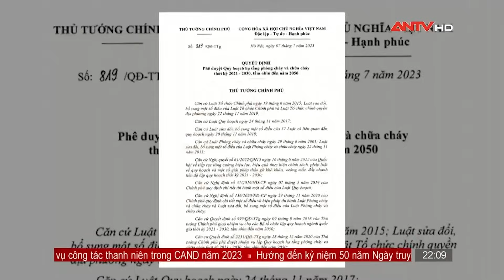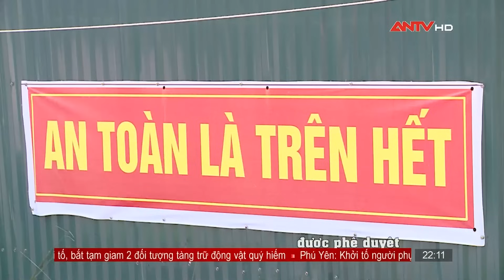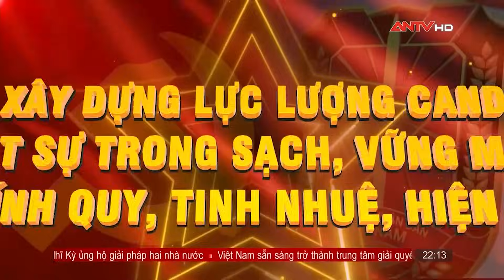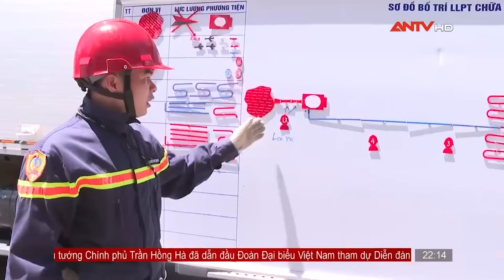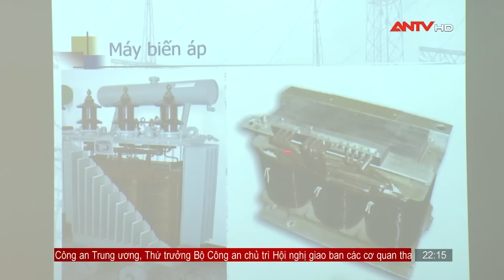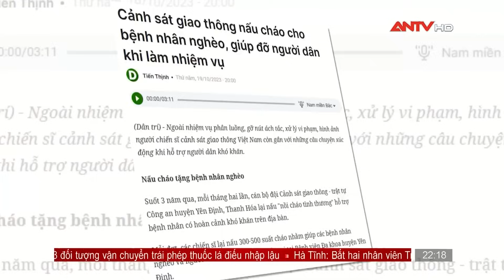Nhật ký an ninh ngày 26/10: Cần bổ sung quy định về chính sách nhà ở cho lực lượng vũ trang | ANTV